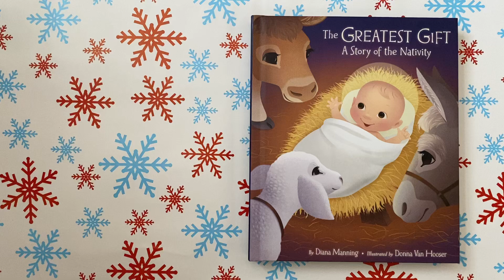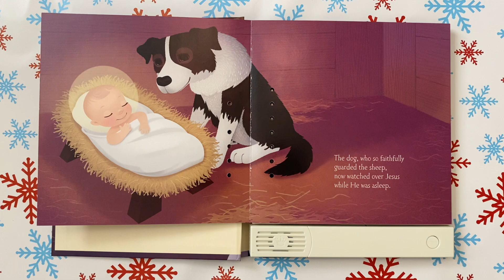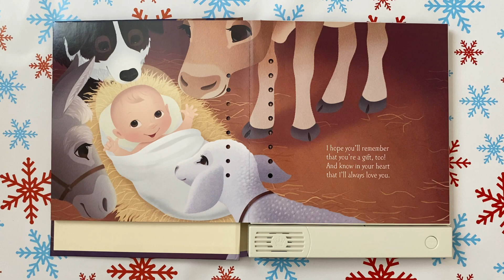The Greatest Gift - Gma and Gpa Narration (2)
Grandma and Grandpa read to the kids.